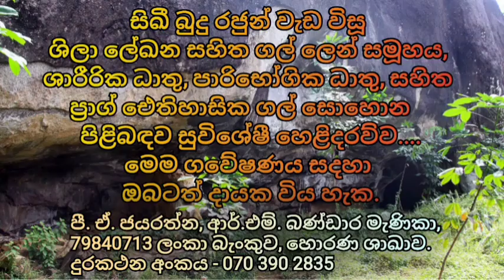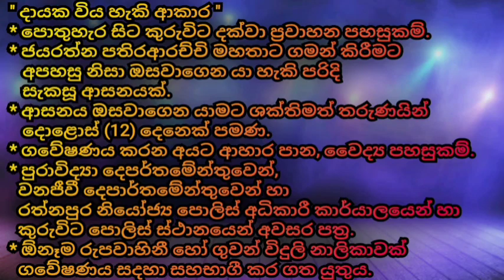අසව් අසව් අසව්...... 60 - 035